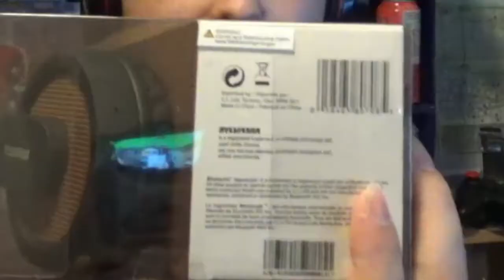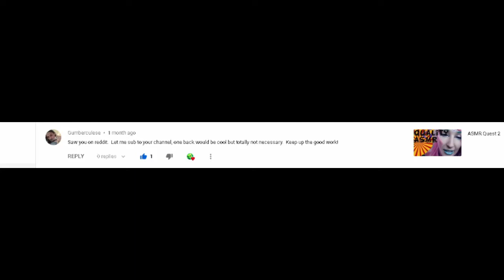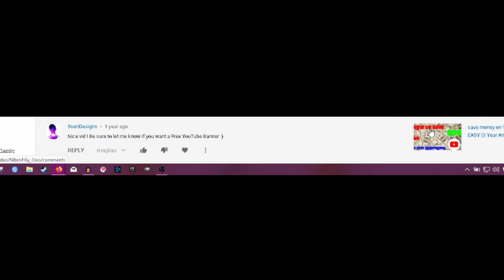Sylvania SBT235 Bluetooth Headphones unboxing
I hope that you all enjoyed this unboxing video where I unbox the Sylvania SBT235 Bluetooth Headphones. I highly recommend the Sylvania SBT235 Bluetooth Headphone to anyone looking for a quality pair Bluetooth headphones for a cheap(ish) price.